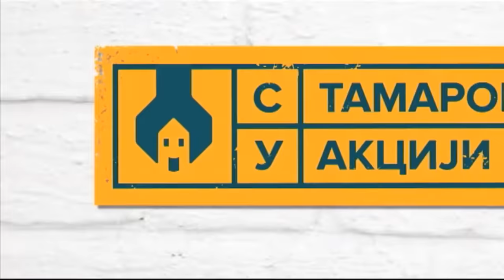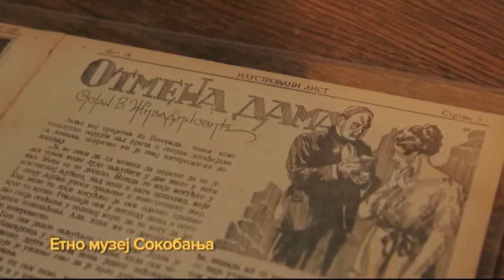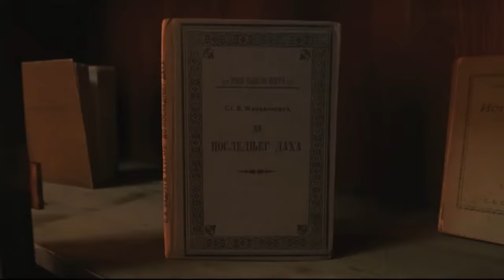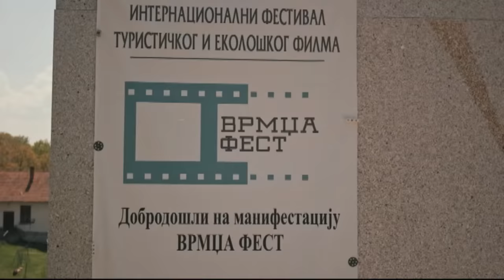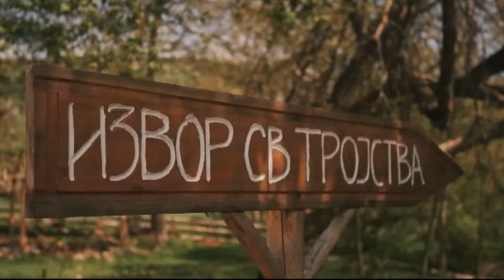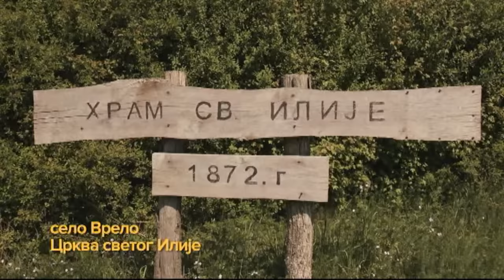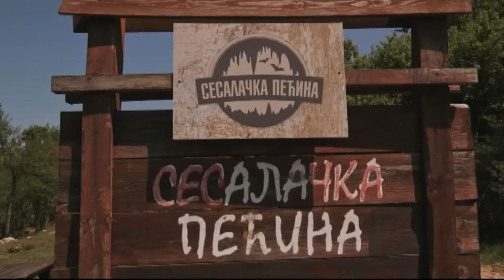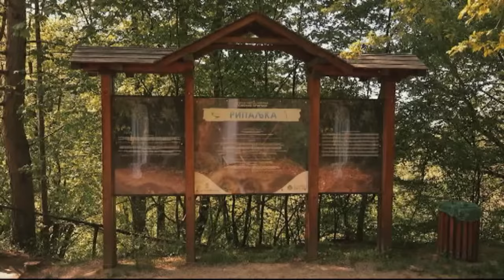S Tamarom u akciji /sezona 5/ emisija 11 / porodica Tošić, Sokobanja